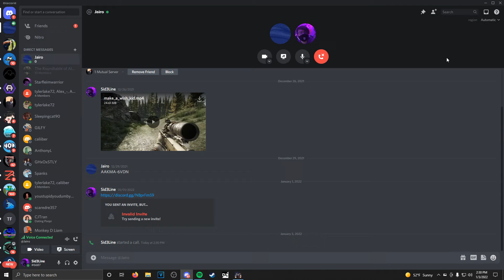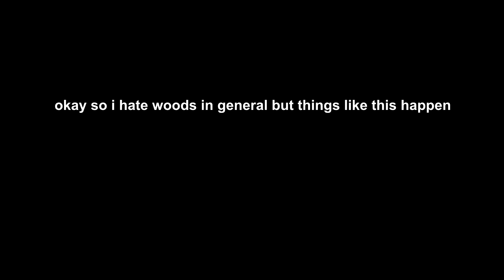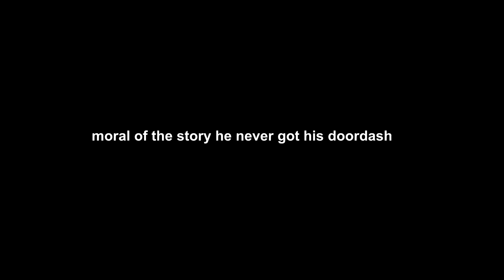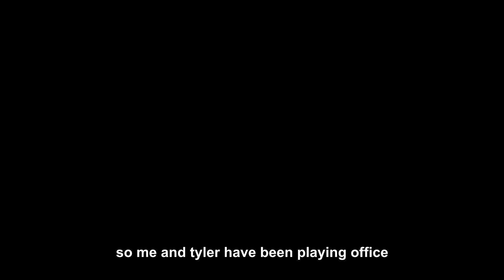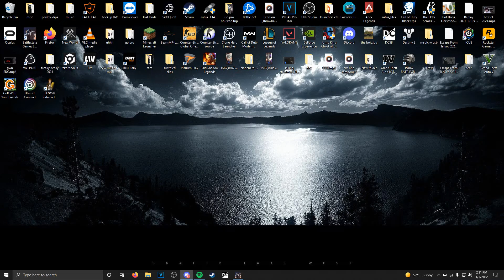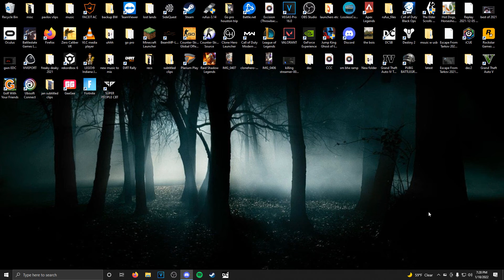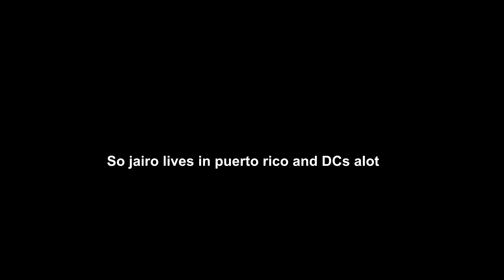Best of January with the boys